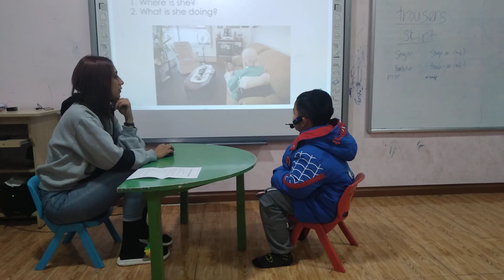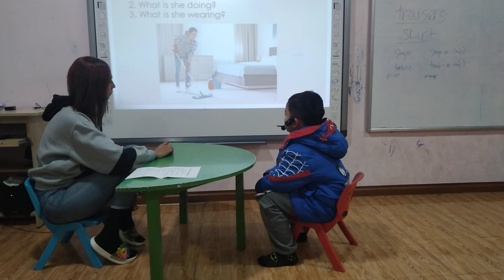Tony - Superkids 1 - speaking test ngày 07012021 - OW 1 test 2 - Part 1